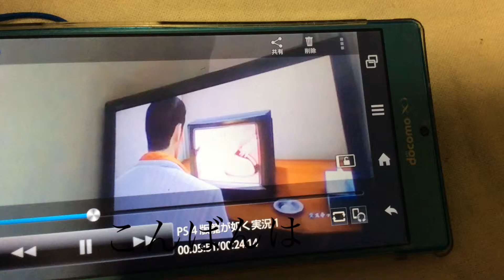使い回し動画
MUUUVERからの投稿